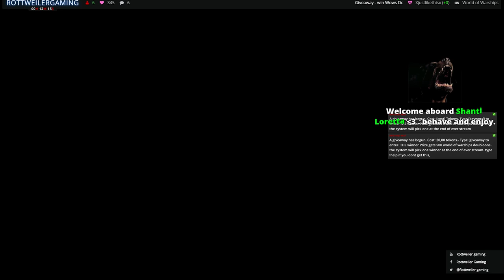always the best OBS overlay and design on Rottweiler Gaming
_Giveaway - win Wows Doubloons .  EU SERVER .